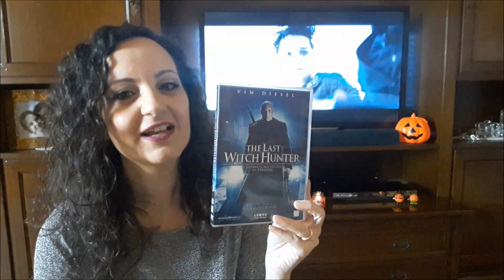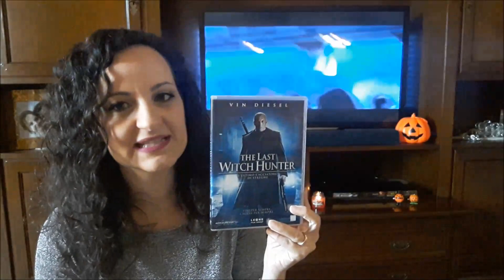Film da vedere ad HALLOWEEN 2020 | Il Cinema a casa mia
Oggi vi voglio consigliare alcuni film da vedere ad Halloween.

Film citati:
Hansel e Gretel, cacciatori di streghe
The Last witch hunter
Vanhelsing
Scream
Piccoli brividi
Paura.com
Annabelle
Ouija
Death note

Tutti i prodotti sono stati acquistati da me. Non ho nessun contratto lavorativo con le aziende citate e non sono obbligata a parlarne nè in positivo nè in negativo. Tutte le mie reviews sono frutto della mia reale esperienza e contengono le mie personali ed oneste valutazioni.

Grazie di cuore a tutte le persone iscritte, che guardano, commentano e condividono i miei video.